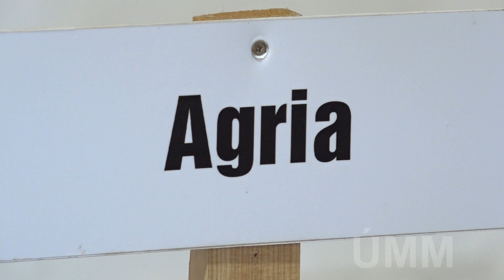Őszi burgonyabemutató Berzencén - drágább lesz a vetőburgonya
Murai György - ügyvezető igazgató, Agrico Magyarország Kft.
ifj. Varga György - ügyvezető igazgató, Solanum Kft., Berzence